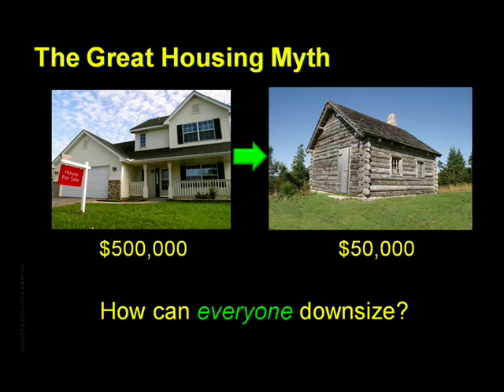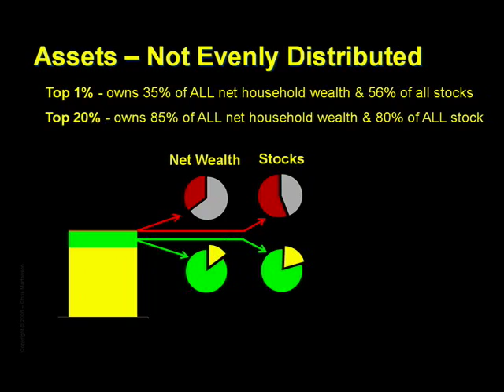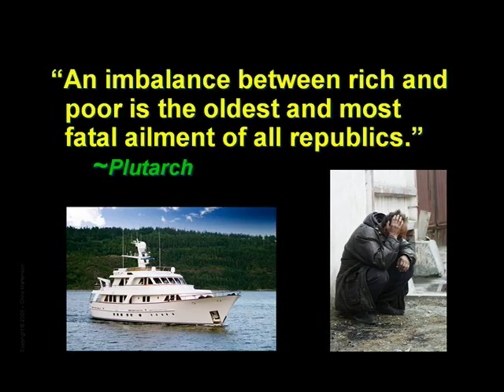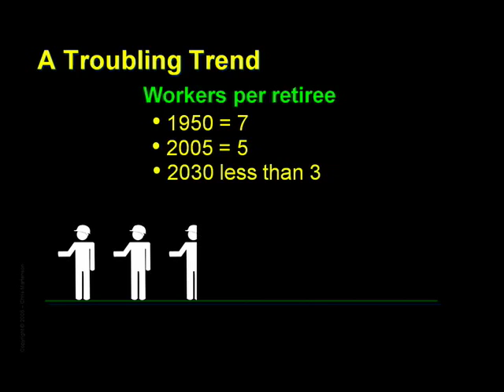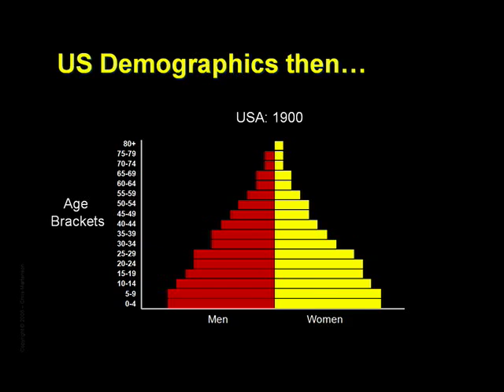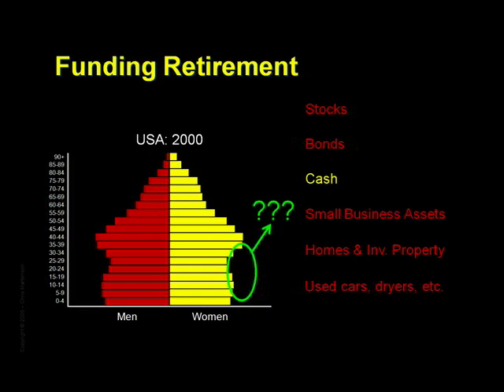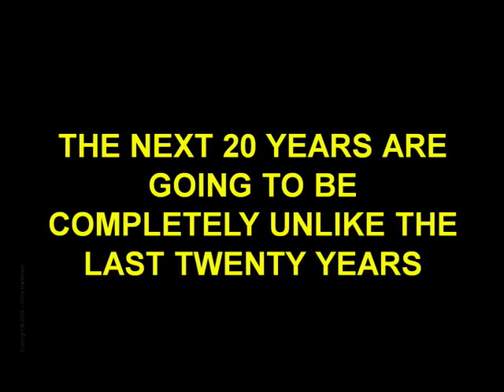Crash Course: Chapter 14 - Assets & Demographics (2 of 2) by Chris Martenson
Chapter 14 (Assets & Demographics - Part 2 of 2): Having examined our nations current, never-before-seen level of debt, as well as our failure to save, we now move on to look at our assets. Key Concept 8 is introduced, that debts are fixed, but assets are variable, sometimes gaining and sometimes losing. Dr. Martenson examines Americas assets, especially in light of our current demographic situation. The effect of the baby boomer generation is specifically considered, with the conclusion that the next 20 years are going to be completely unlike the last twenty years.